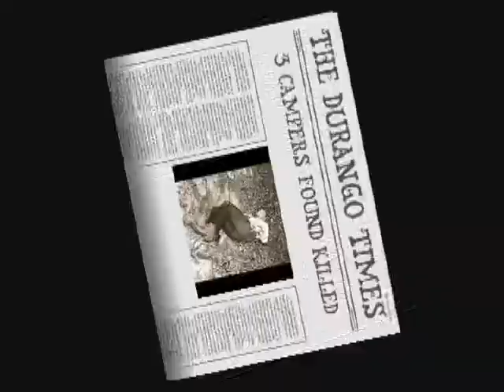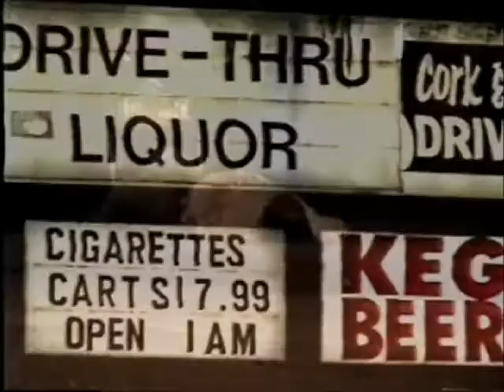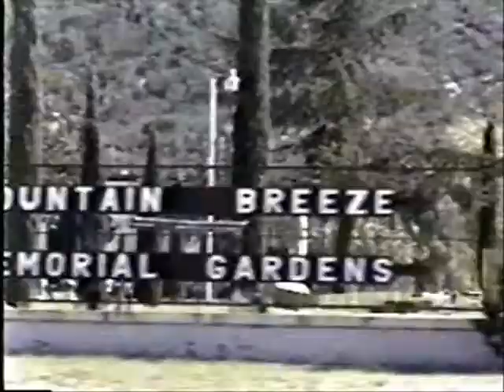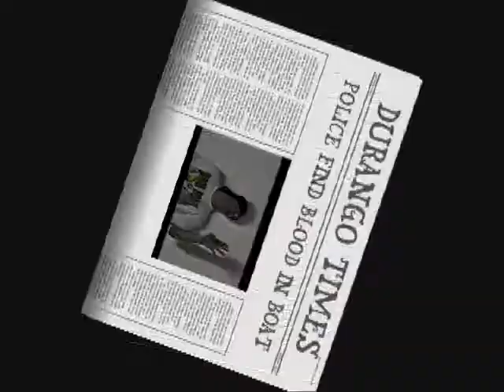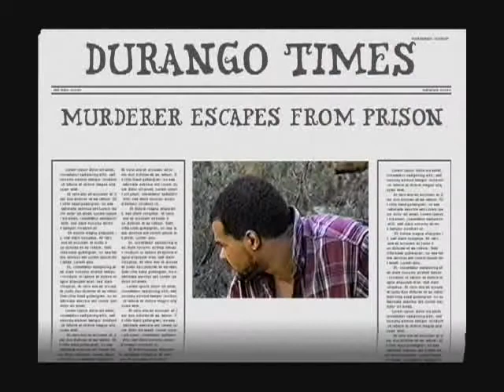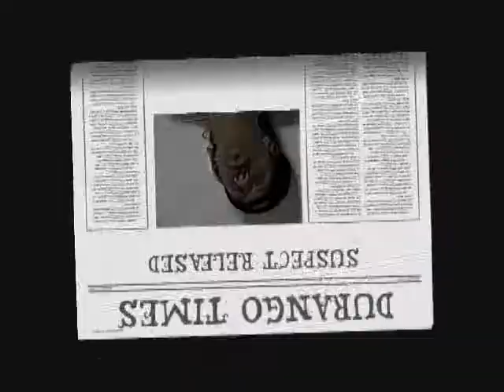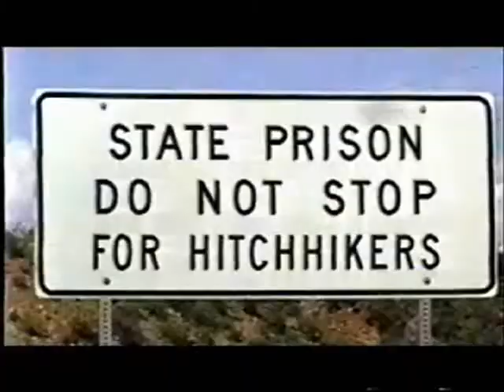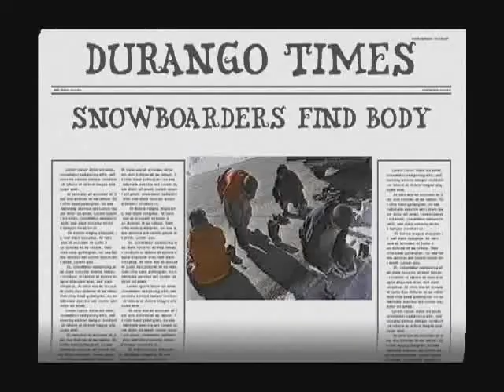Shadow In The Woods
'Shadow In The Woods' is a horror/slasher flick based on true events that happened in the woods of Northern Arizona.